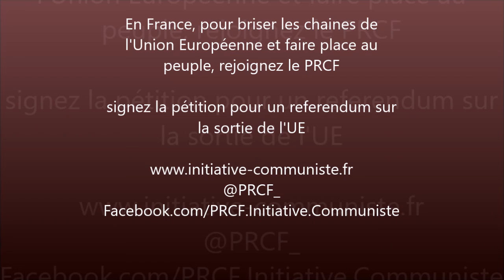L'Italie et l'Euro : débat avec J Sapir, A Monville et P Levi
L'italie, vers la sortie de la zone euro ?
débat organisé par J Sapir sur Radio Sputnik, avec A Monville, éditeur et militant du PRCF
Facebook.com/PRCF.Initiative.Communiste